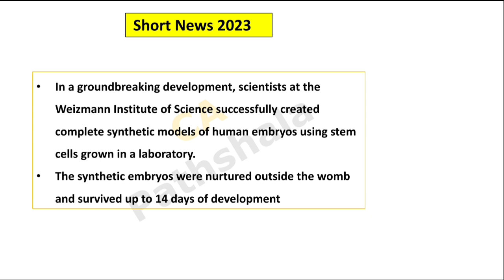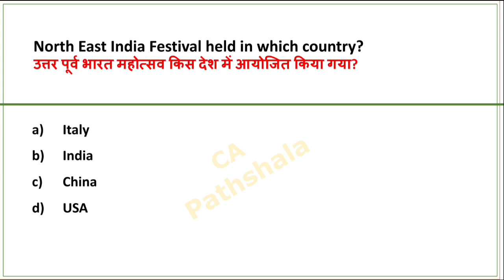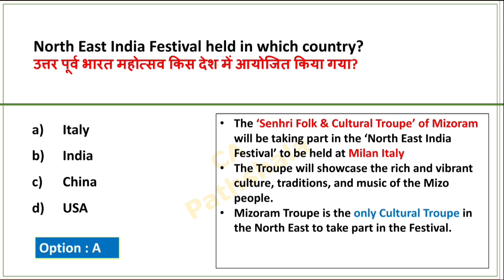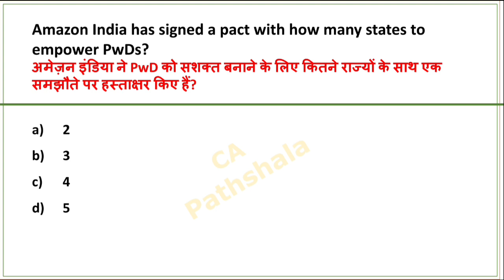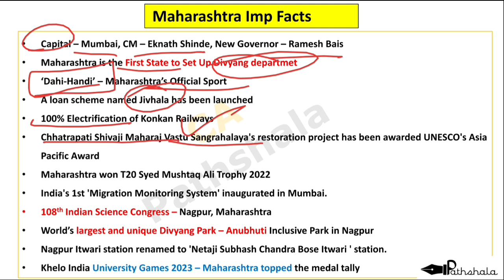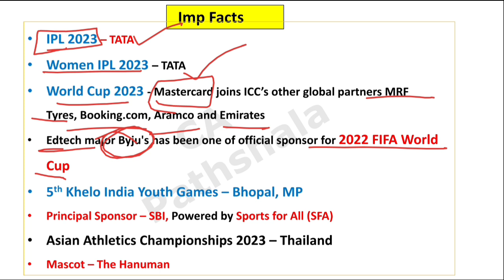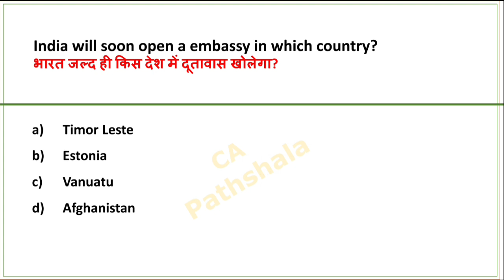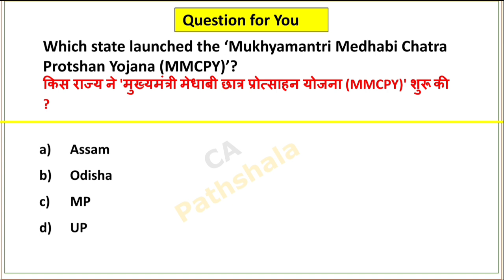9 Sept 2023 Current affairs | Daily current affairs | Today current affairs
9 September 2023 Current Affairs | Daily Current affairs | Today Current affairs | Current affairs 2023

September Current affairs 2023 in english

Aug Current affairs 2023

अगस्त करेंट अफेयर्स 2023

अप्रैल साप्ताहिक करेंट अफेयर्स

2023 current affairs

9 September 2023 Current Affairs
2023 daily current affairs in English
2023 current affairs in english
2023 Current affairs Revision
Today current affairs in english
aug daily current affairs 2023
9 September 2023 daily current affairs
9 September daily current affairs
9 September 2023 current affairs
9 September current affairs 2023
9 Sept current affairs in english
9 September 2023 करंट अफेयर्स
9 सितंबर करेंट अफेयर्स 2023

September 2023 Current Affairs | daily current affairs pdf | Daily current affairs pdf |

aug current affairs

monthly current affairs 2023 June

july monthly current affairs 2023 for ssc cgl

dewasish sir current affairs

world affairs